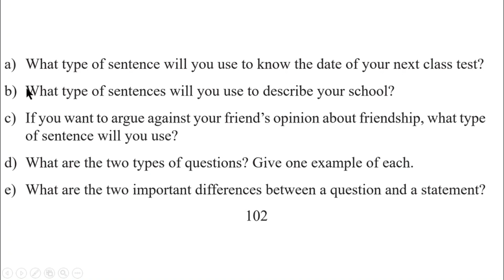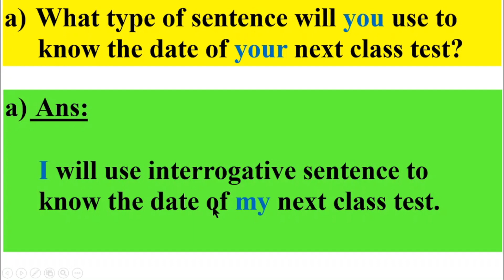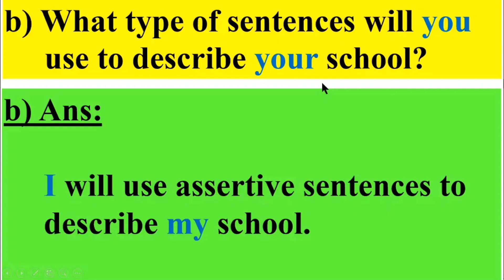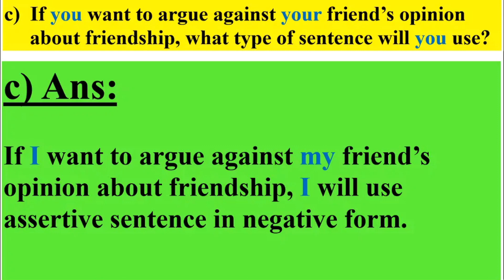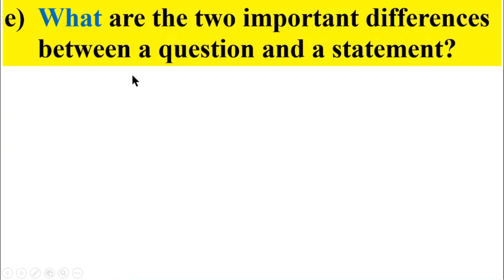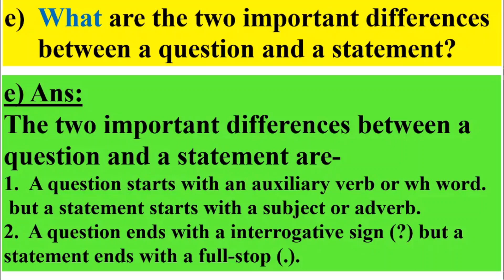ইংরেজি ৭ম শ্রেণি অধ্যায় ১১ লেসন ১১.৩, ভোকেবুলারি পৃষ্ঠা ১০২, ইংরেজী ১ম পত্র ৭ম শ্রেণি,1 Hour School,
ইংরেজি ৭ম শ্রেণি অধ্যায় ১১ লেসন ১১.৩, ভোকেবুলারি পৃষ্ঠা ১০২, ইংরেজী ১ম পত্র ৭ম শ্রেণি,1 Hour School, @1HourSchool